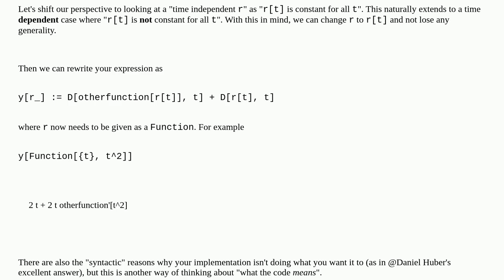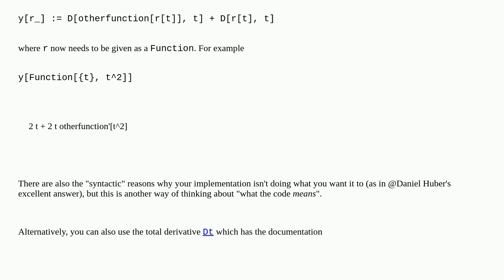Mathematica: How to make delayed function evaluate to zero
How to make delayed function evaluate to zero

A special thanks goes out to the community

  function-construction functions calculus-and-analysis